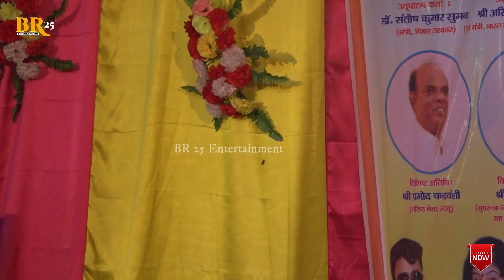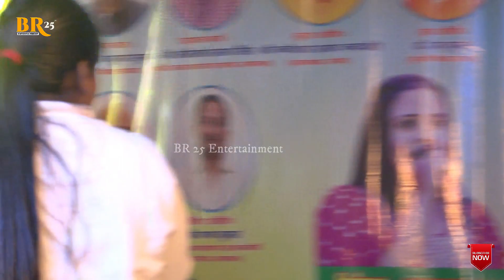मेरे याद में रोती है Anupma_Yadav का दर्द भरा गीत | Mere Yaad Me Roti Hai | Bhojpuri New Stage Show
► Welcome To The BR 25 Entertainment Channel . Bhojpuri Stage Show Channel.

► Label / Company :-BR 25 Entertainment

► Company Brand :- BR 25 Entertainment